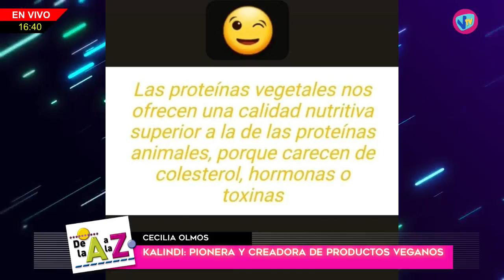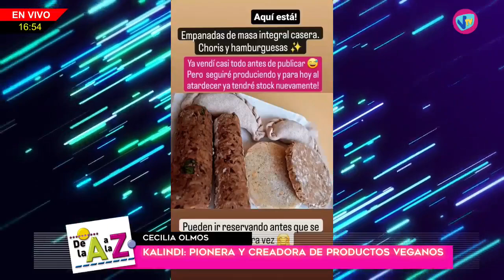DE LA "A" A LA "Z" - Cecilia Olmos (Kalindi) - 17 de Mayo de 2023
Cecilia Olmos - Kalindi: Pionera y creadora de productos veganos.